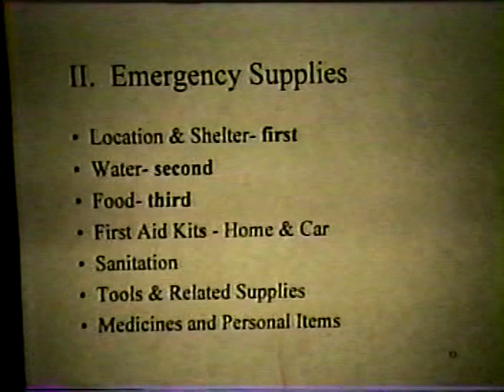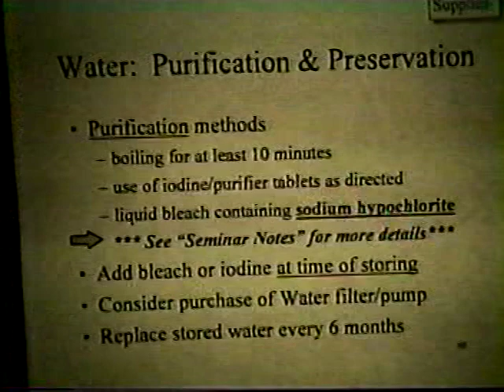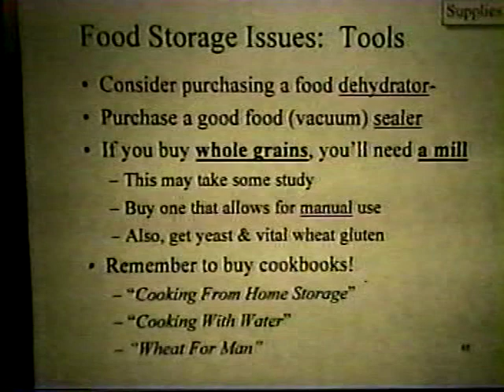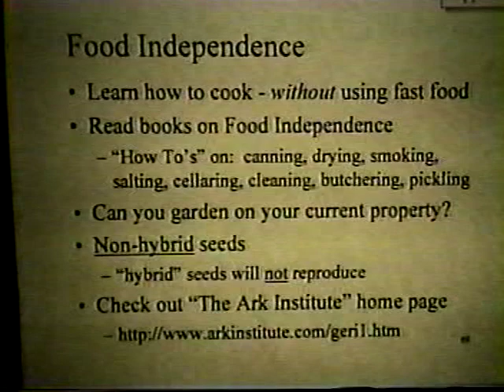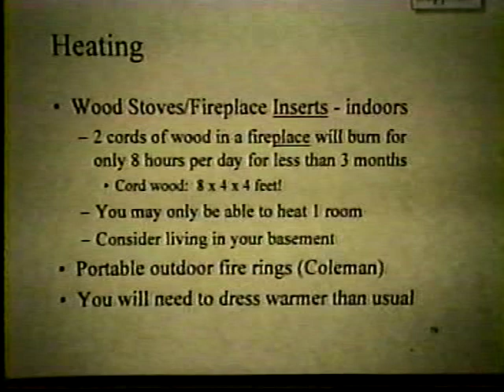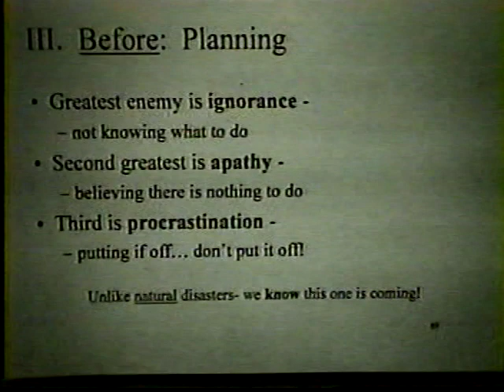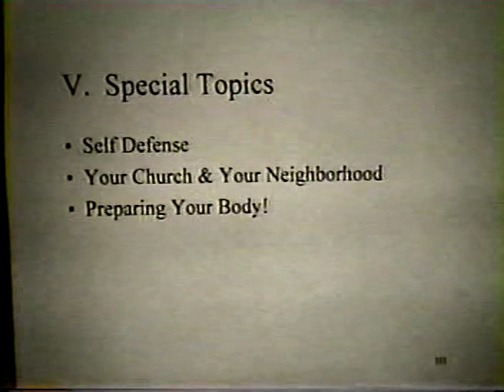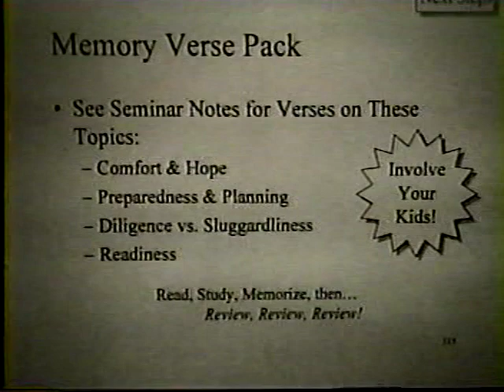Kerry Schuster Y2K Preparedness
The views and opinions expressed are those of the authors and do not reflect the official policy or position of this channel. Any content provided by the authors are of their opinion and are not intended to malign any religion, ethnic group, club, organization, company, individual or anyone or anything.